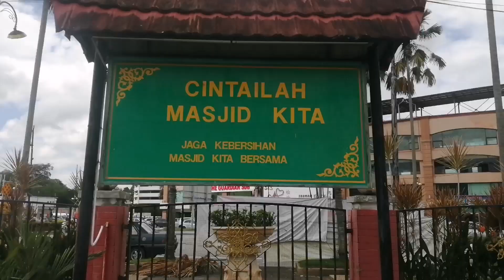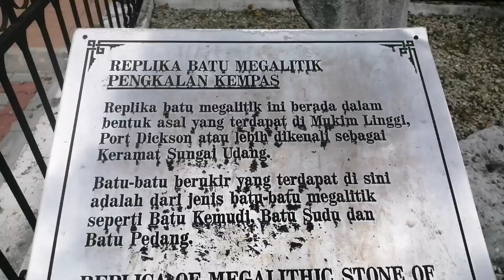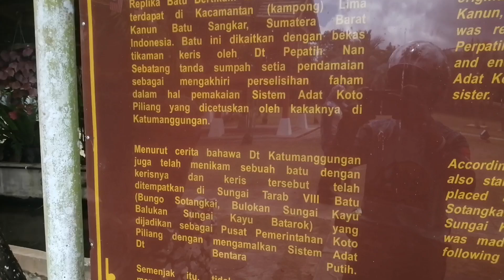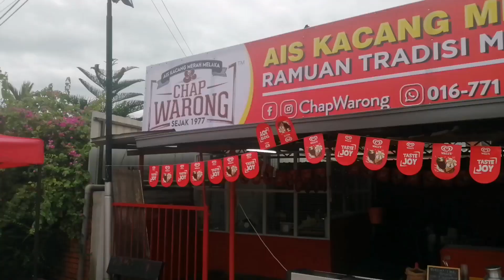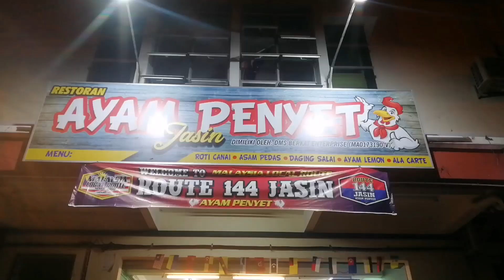Day-01 | Jelajah Semenanjung 2019 | Negeri Sembilan - Melaka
Misi jelajah Semenanjung selama 11 hari untuk mengenali tempat-tempat menarik, pelik, masjid negeri Dan masyarakat setempat.